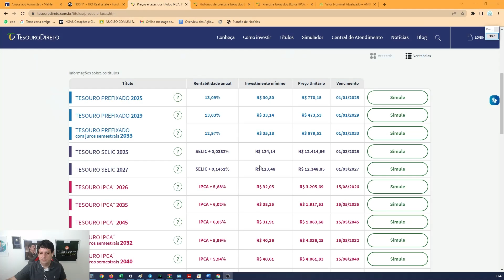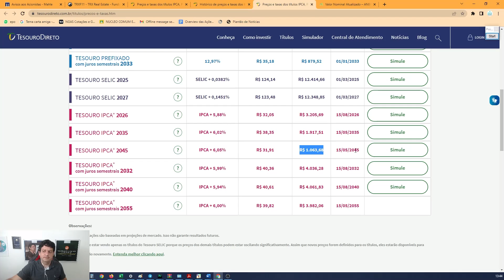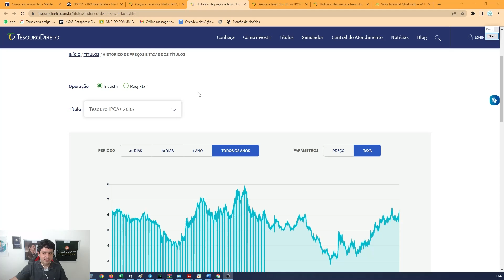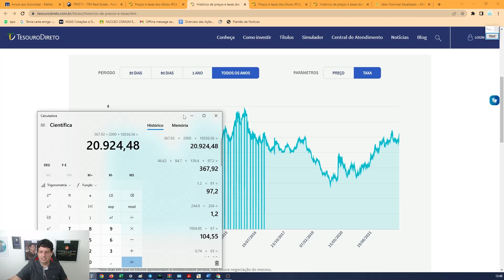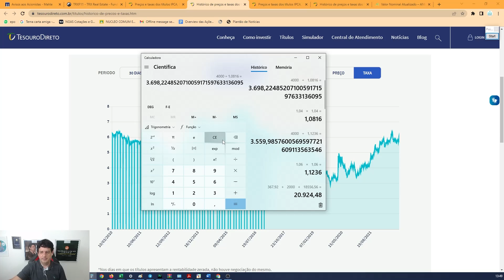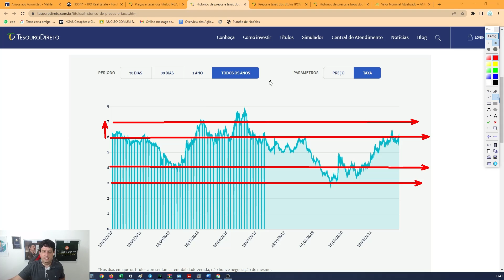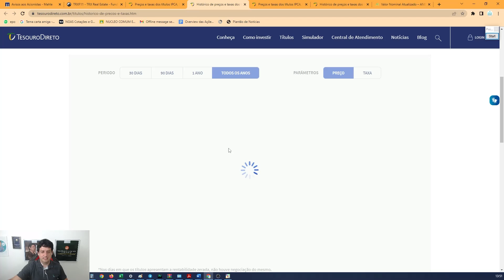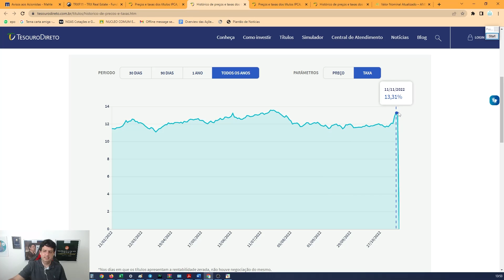É um Bom Momento para Marcação a Mercado no Tesouro Direto?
Black Friday Dica de Hoje!
Conheça as ofertas da semana 4

Para não perder nada da Black Friday do Dica de Hoje entre para o grupo VIP: